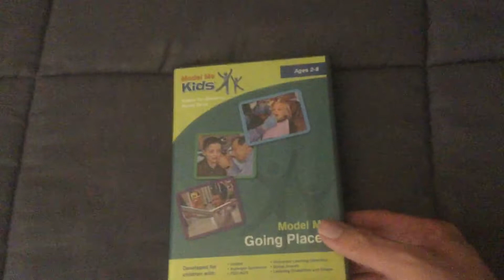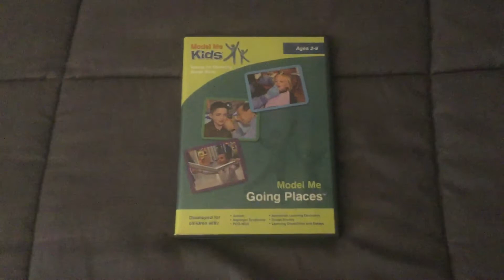Model Me Going Places DVD Overview